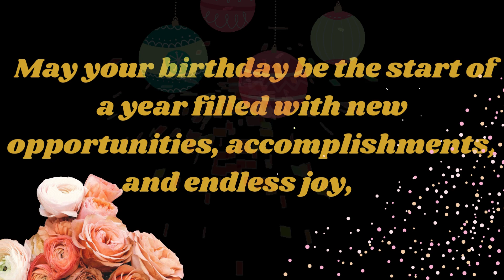Happy Birthday SHAMBHAVI